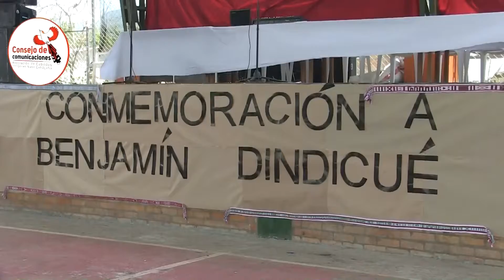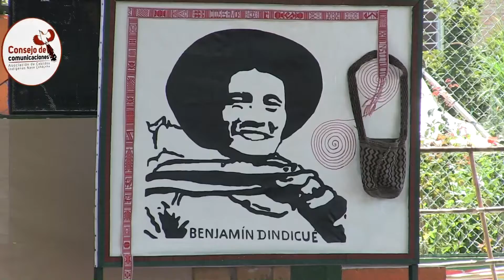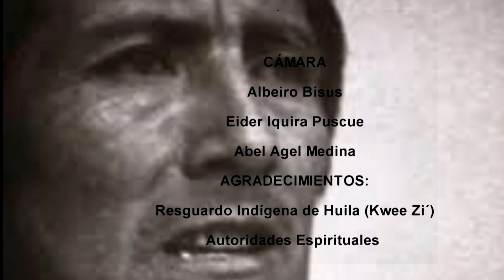COMO LUNA DE VERANO, COMO LAGUNA DE PÁRAMO. 41 AÑOS Y LA LUCHA CONTINÚA.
En memoria histórica del precursor de la educación propia de los pueblos indígenas del departamento del Cauca. Durante los días 3 y 4 de febrero de 2020 se realizó el aniversario número 41de Benjamín Dindicué. Un evento realizado en el territorio ancestral del resguardo indígena de Huila (Kwee Zi´) vereda de Caloto, municipio de Páez.

En la conmemoración de los 41 años, la asistencia por parte de las comunidades al territorio ancestral de Huila (Kwee Zi´) fue masiva. Al son de las flautas y tambores. Niñas, niños, jóvenes, mayoras, mayores, la guardia Indígena como defensores de la vida, Autoridades Ancestrales de la vigencia 2020 y de más, fue de mucho compromiso.